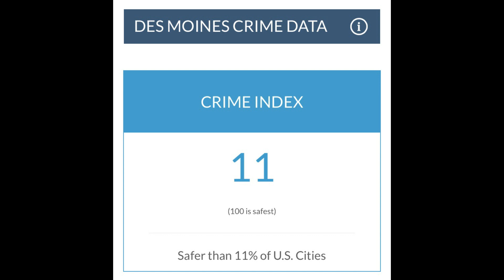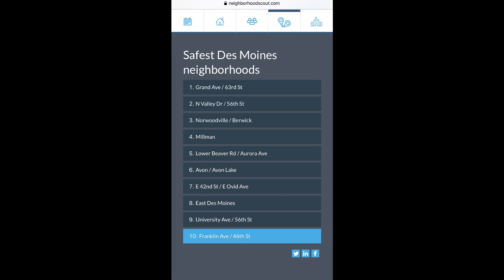Is Des Moines, Iowa Safe?!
Find out Des Moines, Iowa's Crime Index, see its crime rate map as well as a list of its 10 safest neighborhoods!

Des Moines, IA is a wonderful place to live! It's affordable, you have downtown, great suburbs, there's lots to do like the biking trail system, multiple farmer's markets and so much more!  Here's what I love about living in the DSM Metro.

Thinking of relocating to Des Moines, IA?  Here are the pros and cons of living in Des Moines, IA

Search homes for sale in the entire Des Moines area now

I’m a full time Realtor® in the Des Moines, IA metro.  I'm a singer and a pianist; I love to workout and be healthy.